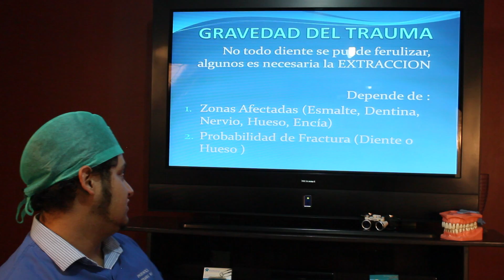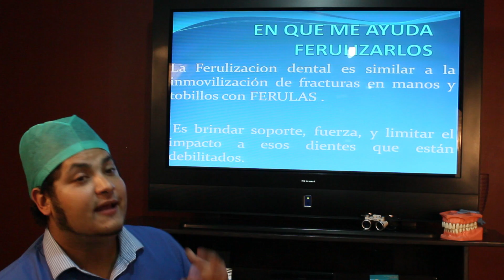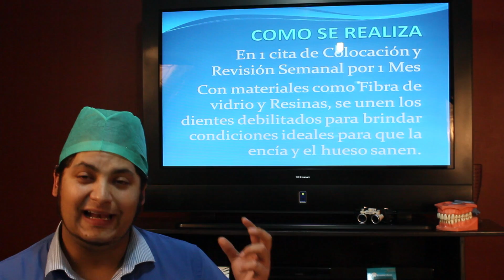GOLPE EN DIENTES? . QUE HACER = FERULIZACION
Hablaremos sobre el Tratamiento Dental Recomendado, Después de que un Diente es Traumatizado (Golpes, Accidentes,)